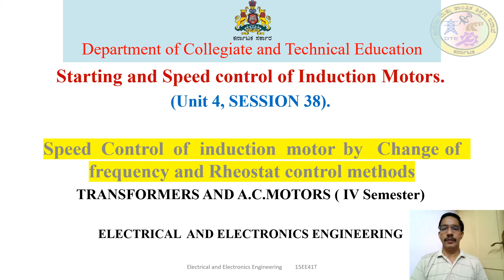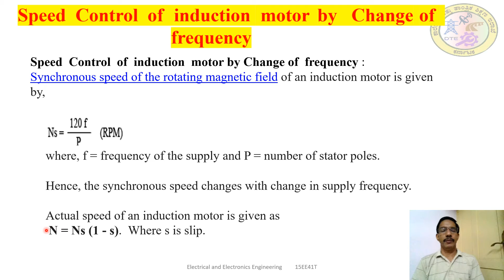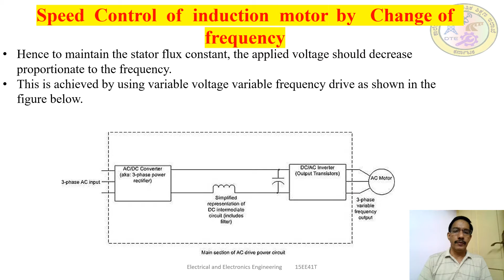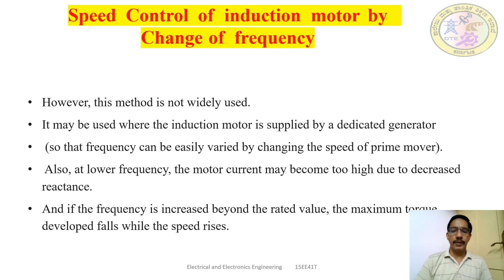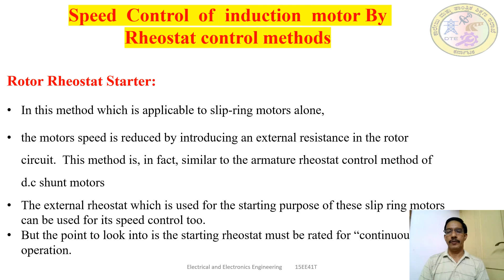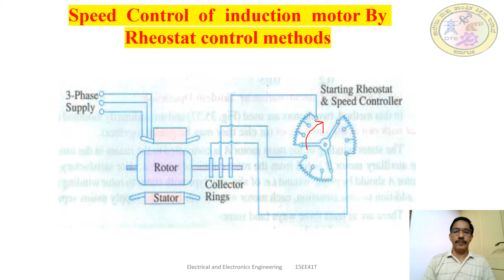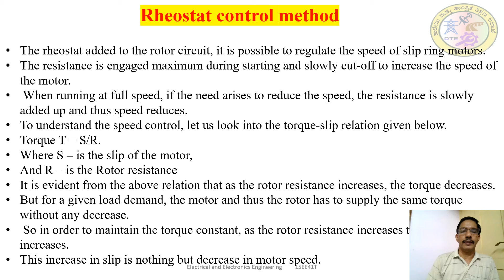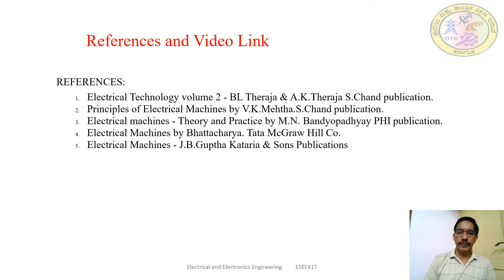KPT EEE NB 15EE41T U4 S38 vI